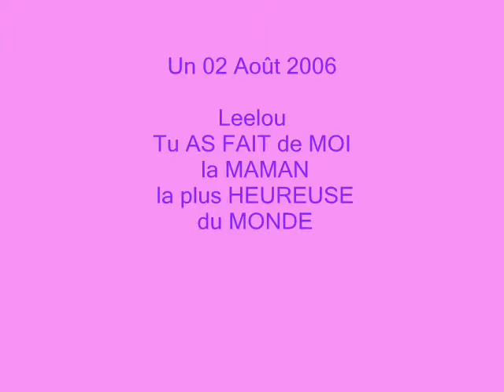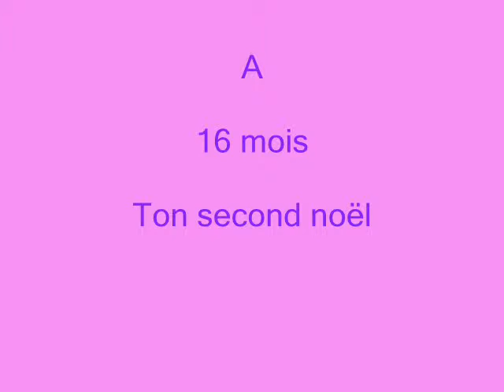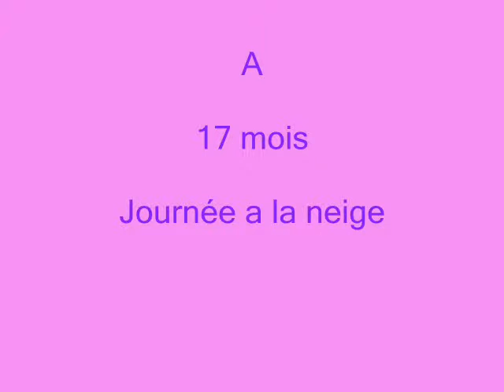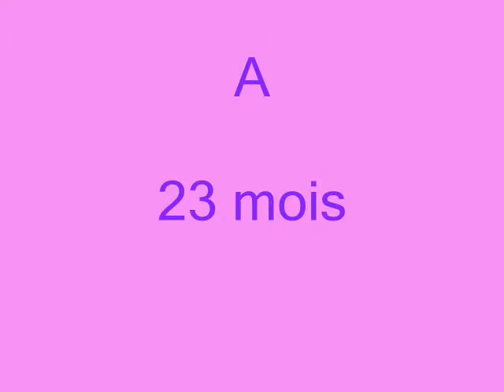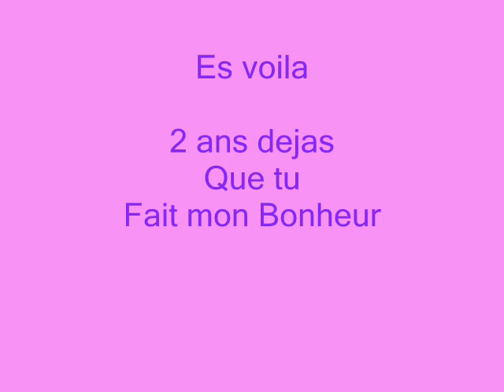leelou naissance a 30 mois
Leelou